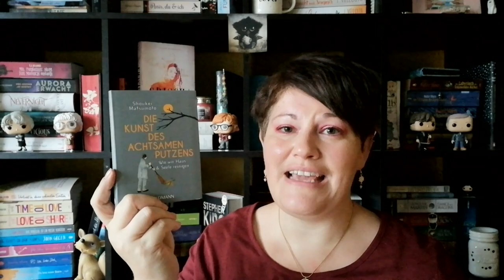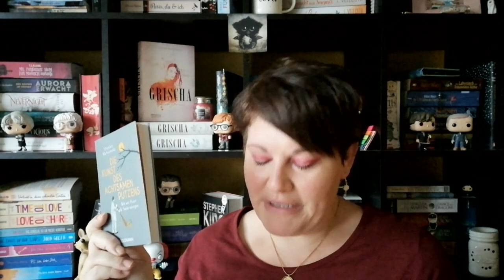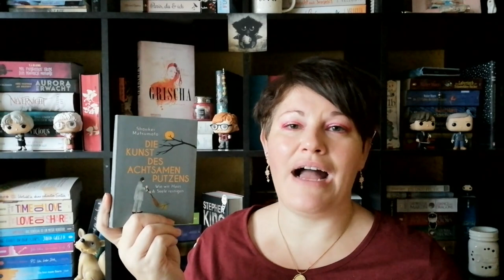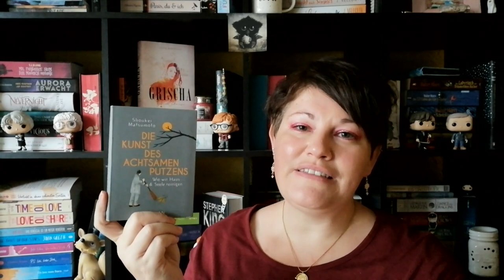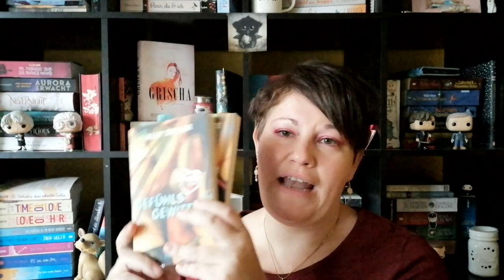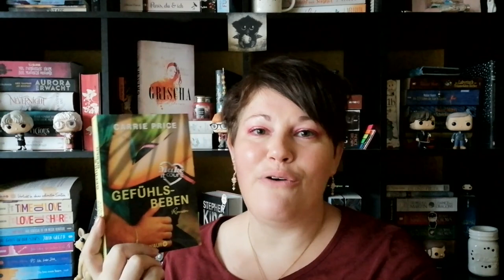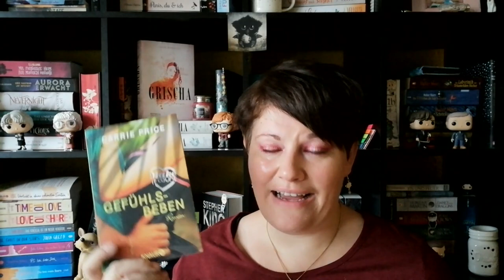Bücherwoche #45 | LadyoftheBooks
-- Öffne mich --
Auch in dieser Woche hat mich der Lese-Flow wieder gepackt und ich habe leichte und lockere Bücher gelesen und gehört. Zum ersten Mal habe ich auch auf meinem Tablet über Kindle Unlimited ein Ebook gelesen.
Liest du gerne Ebooks?

00:00 Intro + Kurzvorstellung der Bücher

02:22 „Die Kunst des achtsamen Putzens” von Shoukei Matsumoto
Zum Buch**

07:33 „Make it count 1+ „ von Ally Taylor und Carrie Price
Buch 1 - Gefühlsgewitter**
Buch 2 - Gefühlsbeben**

16:35 „Das kleine Chalet in der Schweiz“ von Julie Caplin
Zum Buch**

22:22 „Ein Junge namens Weihnacht” von Matt Haig
Zum Buch**

28:12 „Love the Lonely 1” von Annie Stone
Zum Buch**

37:10 Sonstiges Geplauder